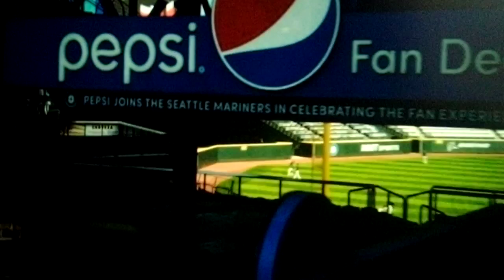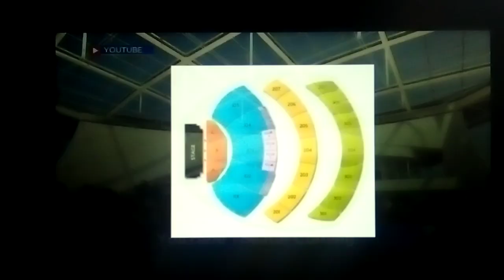Los Angeles Mariners new Baseball Stadium is coming soon to Irwindale, California for next year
Our New Los Angeles Mariners Baseball Stadium is a new local baseball stadium is coming soon in 2026 is new located at 15720 East Foothill Blvd. Irwindale, California 91706. Like it better than Dodger Stadium at Elysian Park in Los Angeles, California.

Groundbreaking Ceremony
City of Irwindale
New Parking Lot Expansion
Irwindale Police/Security Guard

Construction Starts - July 2022(Proposed)
Construction Ends - February 2026(Opened)

Grand Opening with a Ribbon Cutting Ceremony is Completion Date of April 2026 to brand new ballpark @ Los Angeles Mariners new baseball fans in Irwindale, California.

A new among the businesses ready to move in next to the Irwindale Speedway and right across from Irwindale Metro Rail Station to the brand new Los Angeles Mariners Stadium is few minutes away to Santa Fe Dam Recreation Area and Old Pasadena to the planned at L.A. Mariners Ballpark Stadium at 272 acres to 5K SQ FT Ballpark Stadium facility proposed site, City of Irwindale Mayor Albert F. Ambriz city officials said Friday's broke ground are also in final approval stages ready to be signed on, according to city spokesman. It's the indication may be starting to Southwest Corner of Foothill Blvd. & Irwindale Ave. Irwindale, California nearly 2-3 years of public tax meeting revenues. The New Mariners Stadium has new local ballpark stadium. The Los Angeles Times Newspaper, San Gabriel Valley Tribune and City of Irwindale also made national news this week for plans to build it up new 5K SF capacity of ballpark stadium proposed site along are advancing even to right across from the I-210 Freeway at Irwindale Avenue though the city can't say yet when its broke ground to the Los Angeles Times Newspaper is Coming Soon until next year's project expansion in Summer 2022 for 3-4 years to build it up new Ballpark Stadium and also the Dodger Stadium in Los Angeles, California to the Los Angeles Dodgers Baseball Season.

Started Construction on their in Summer 2022. Just Southwest Corner of Foothill Blvd. & Irwindale Ave. Irwindale, California are expected to open by 2026.